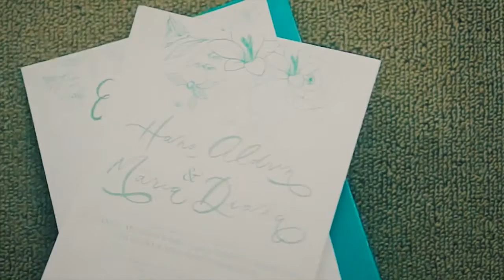Wedding Invitations by KidGolightly Calligraphy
Wonderstruck by this! So honored to have my work be part of a beautiful couple's wedding.

Facebook.com/kidgolightly
Instagram.com/kidgolightly

Video by: Pixie Dream Studio